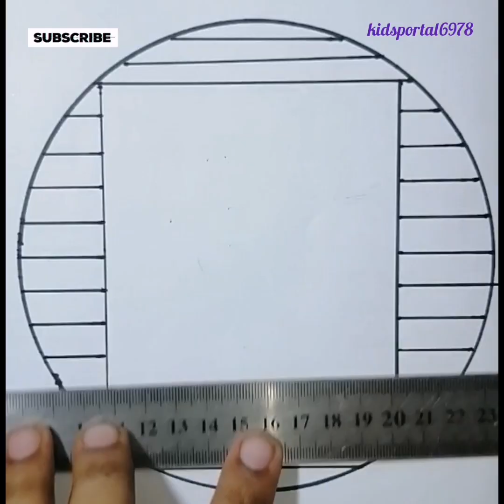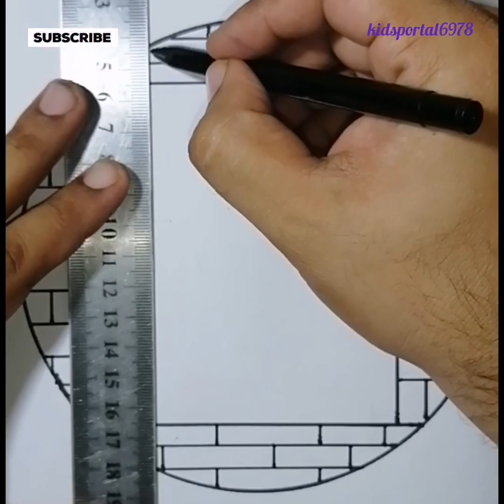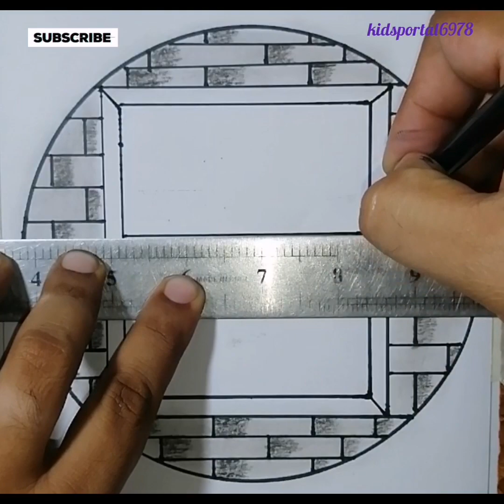Circle Drawing | Beautiful Nature Scenery Drawing Step by Step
Circle Drawing | Beautiful Nature Scenery Drawing step by step for beginners

Hi friends,
                 In this video we will draw a beautiful nature scenery drawing with Pencil step by step for beginners.